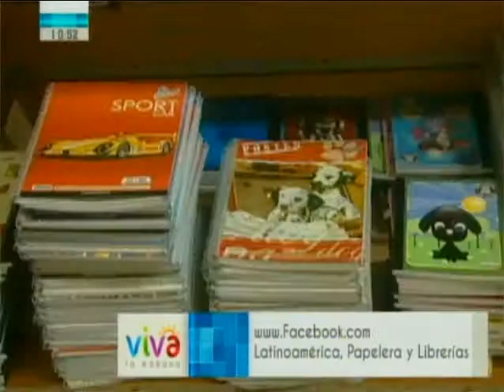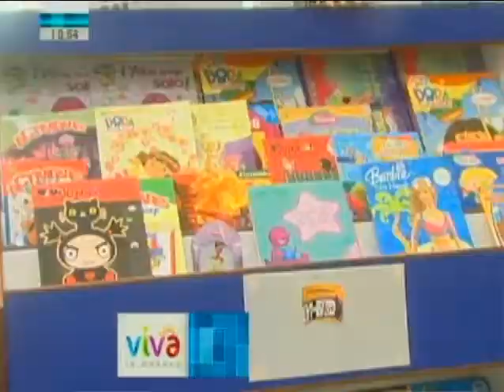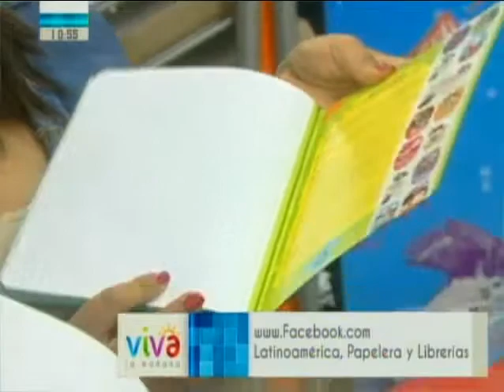Viva la Mañana 20 Enero 2015 - Ideas para ahorrar en la lista de útiles.